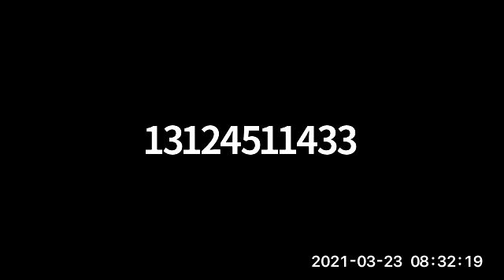Long Grove EDC Meeting (Video) March 23, 2021